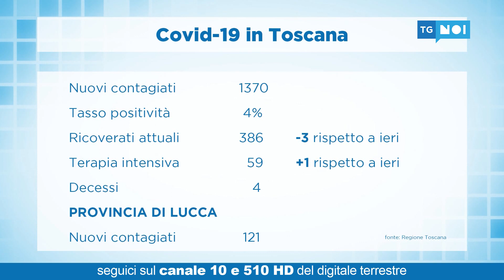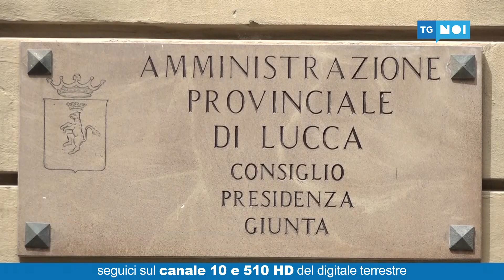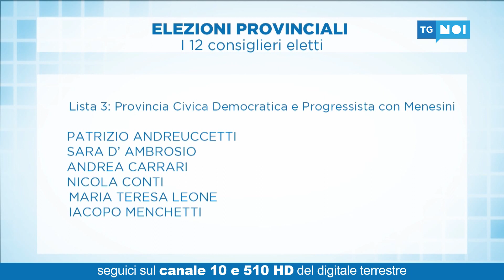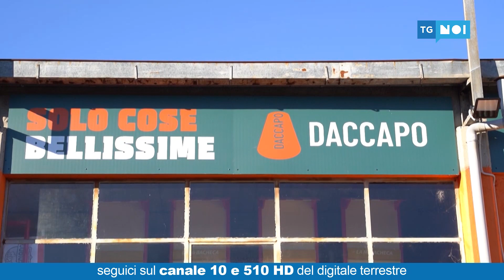Tg Noi Cronaca | 19/12/2021